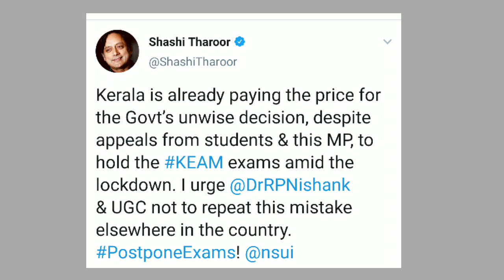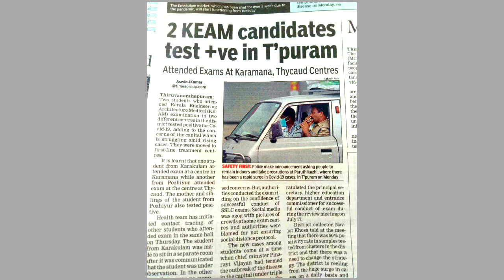😭😭UGC guidelines 2020 news | Final Year Exam News | UGC News Today | Alll University Exam 2020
Final Year Students Move Supreme Court Against HRD Guidelines
HRD Minister Live Interview On Final Year Exam
No Exam For Final Year Students
Good news for final year students
ugc Guidelines 2020 news

Delhi University
Haryana University
Maharashtra University
Karnataka University
Bihar University
MP University
UP University
Chattisgarh University
Odisha University
Gujrat University
Punjab University
Himachal Pradesh
सभी कॉलेज विद्यार्थियों को पिछली परीक्षाओं के आधार पर डिग्री देने की मांग
 पिछली परीक्षाओं के आधार पर डिग्री देने की मांग
University College exam date 2020 in Tamil
Degree college exam date 2020 in Karnataka Degree college exam date 2020
Kanada B.a. non college and date 2020
University exam 2020 in Gujrat University exam 2020 in Maharashtra
University exam 2020 latest news University exam 2020
abp news

                       💓ThankYou💓